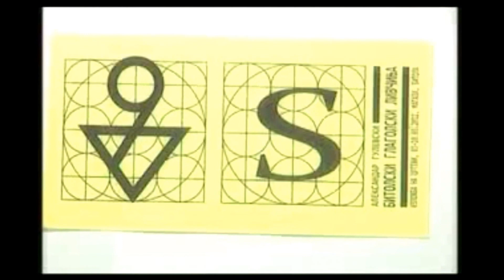Aleksandar Gulevski - Exhibition: Bitola Glagolitic Sheets I (2012)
Exhibition: Bitola Glagolitic Sheets (2012)
Author: Aleksandar Gulevski
Place: Magaza, Bitola, Republic of Macedonia
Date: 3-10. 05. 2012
Video: TERA Television, Ritamot na gradot with Neda Maretić.